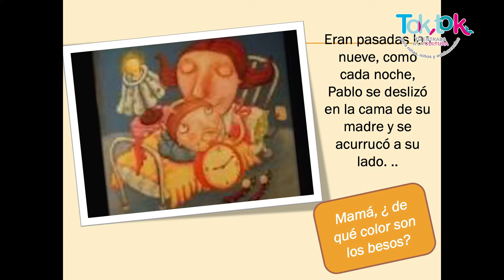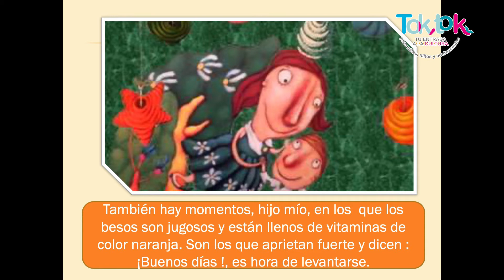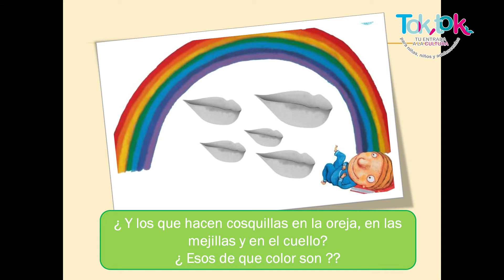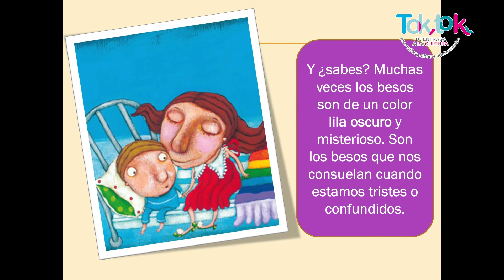Tok Tok - Mamá, ¿de qué color son los besos?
Tok Tok
Mamá, ¿de qué color son los besos?
Cultura Infantil